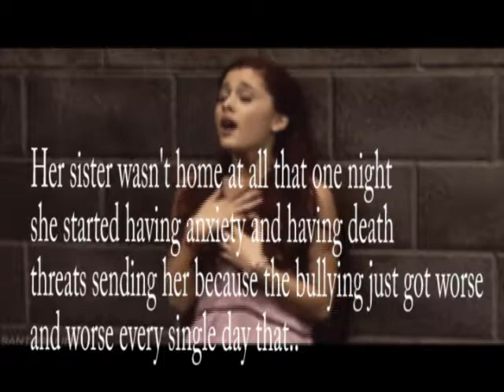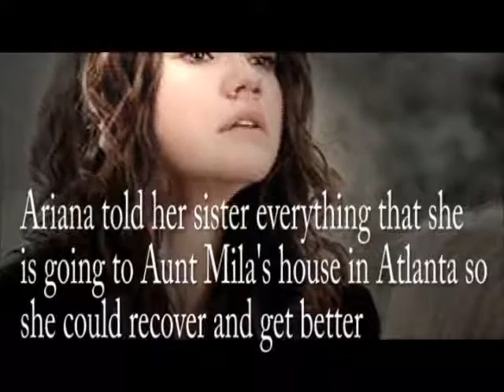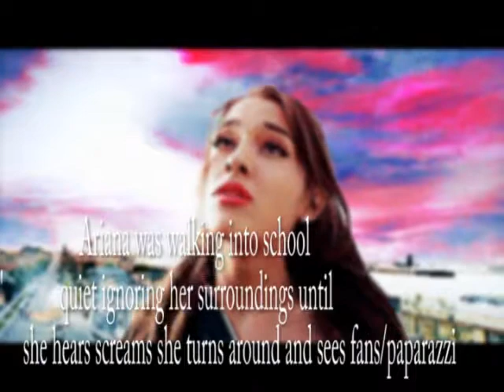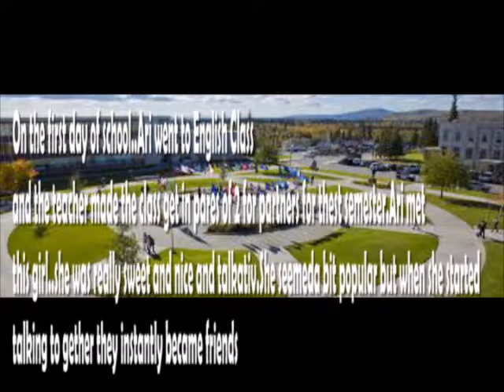UnBroken Trailer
~Unbroken: This is a story name Ariana Grande and she's only 16 yrs old living with her older sister Maia Grande {Maia Mitchell} and her mom and dad. Ariana is only in her Junior year of HS and not even over yet..people from school started bullying the living hell out of her that she was just broken inside wanting to end her life..One night her sister Maia catched Ariana crying walking over to her hugging her realizing that she didn't know or tell her about that.Every single night Maia always watches out for Ariana but Maia had to go out and her parents were at home. Ariana kept recieving hate and rude things from everyone and she lost control that..she wanted to comit suicide..by hanging herself but she didn't EVEN have the guts to do it. She walked over to her parents and told her mom and dad everything that has been going on. They couldn't believe it that their daughter is getting bullied/harassed. Her mom called up her sister Mila {Mila Kunis} that likes in Atlanta to see if Ariana can stay there with her so she can recover and her mom thinks its the best for her.

Songs..
1.Anthem Lights - Don't You Worry Child
2. Demi Lovato - Unbroken
Videos..
1. The Princess Diaries Trailer
2. Another Cinderella Story
3. Niall Horan defending fans
Pictures and Gifs..
They are ALL from google.